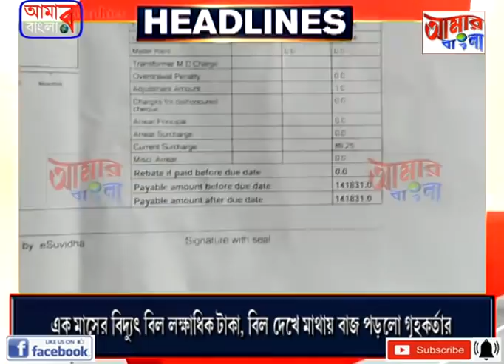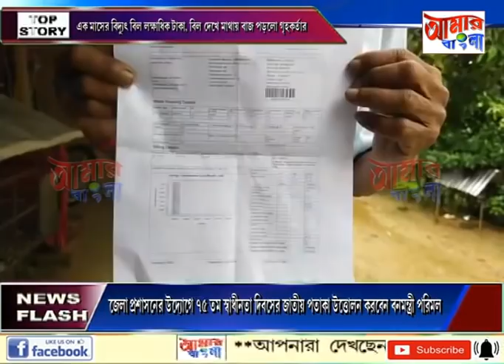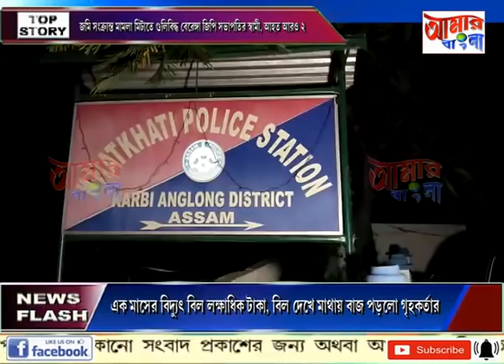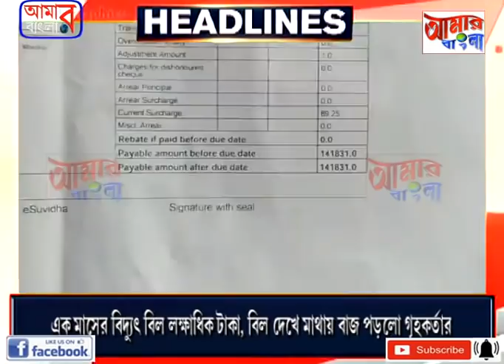AAMAR BANGLA # NEWS # 14-08-2021_